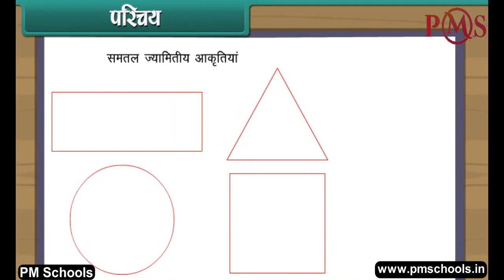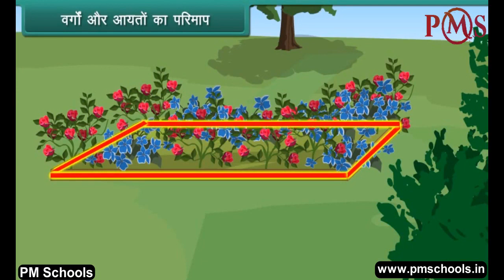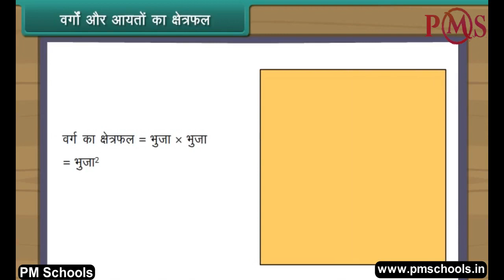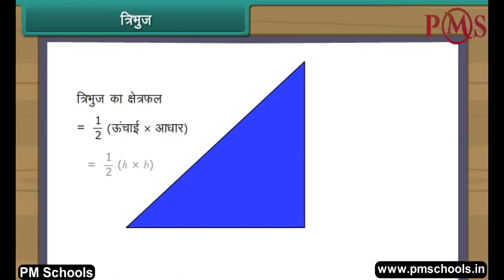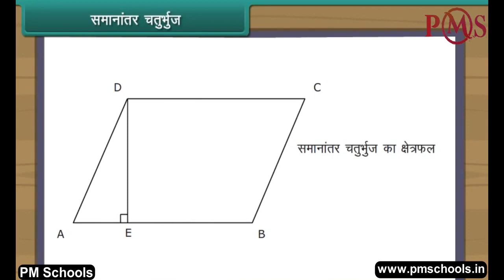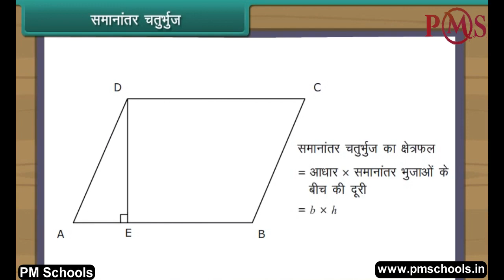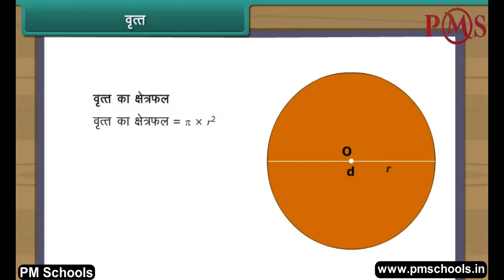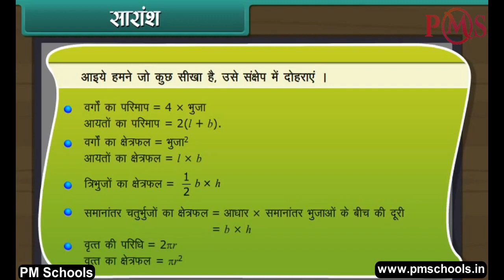NCERT|CBSE Class 7-Math|Perimeter and Area|Animation in hindi|easy and fun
NCERT/CBSE क्लास 7 MATH | हिंदी में एनीमेशन वीडियो | Pmschools द्वारा | आसान और मजेदार

Pmschools में आपका स्वागत है। इस वीडियो में, हम हिंदी भाषा में सर्वोत्तम गुणवत्ता वाले एनिमेटेड वीडियो पाठ के माध्यम से परिधि और क्षेत्र पर कक्षा 7 गणित को कवर करेंगे।
हम क्लास KG से 12. के लिए NCERT/CBSE अध्यायों के एक स्पष्ट और व्यापक स्पष्टीकरण के लिए मजेदार और आसान एनिमेटेड वीडियो प्रदान करते हैं। हमने विभिन्न वर्गों और विषयों के लिए अलग -अलग प्लेलिस्ट बनाए हैं। किसी विशेष विषय के सभी अध्याय प्लेलिस्ट में सूचीबद्ध हैं। चाहे आप एक छात्र हैं जो विषयों से जूझ रहे हैं या अपने बच्चे को होमवर्क के साथ मदद करने वाले माता -पिता, हमारे वीडियो आपको प्रक्रिया के प्रत्येक चरण के माध्यम से मार्गदर्शन करेंगे, रास्ते में उपयोगी टिप्स और ट्रिक्स प्रदान करेंगे।